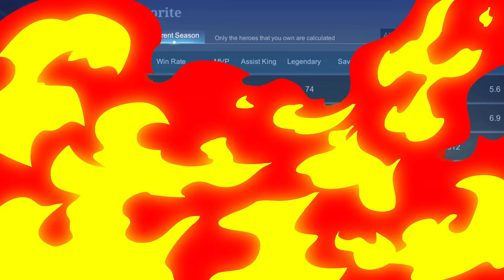MANIAC Miya Offlane Late Game Core! - Top 1 Global Miya by Lian. - MLBB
Miya bad Start and late game comeback

Playlist Heros;